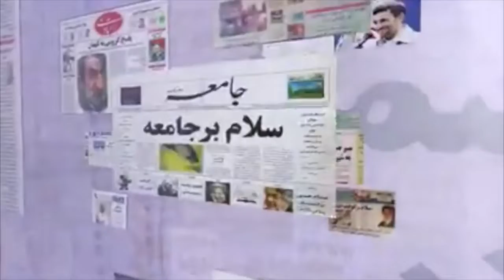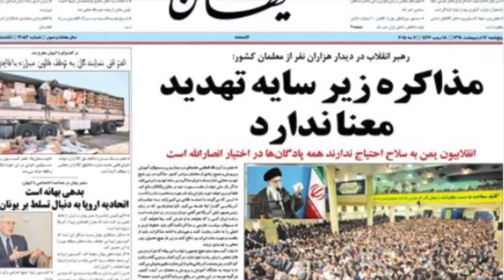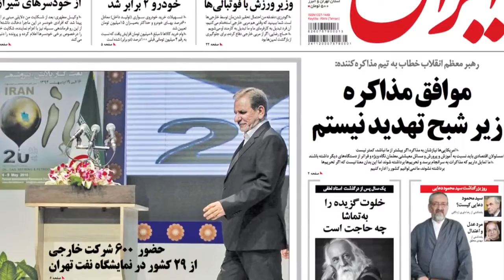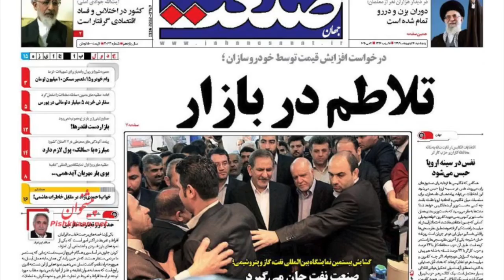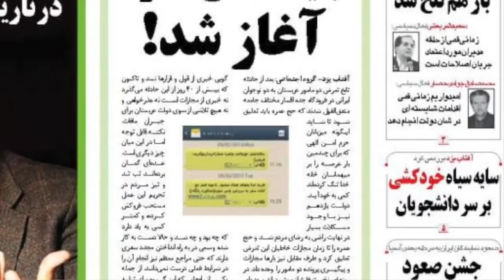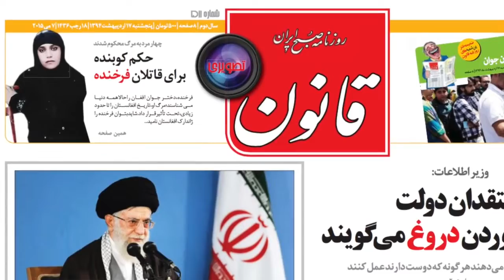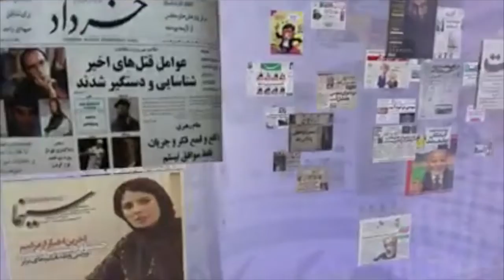صفحه یک پنجشنبه 17 اردیبهشت - تلویزیون ایران فردا